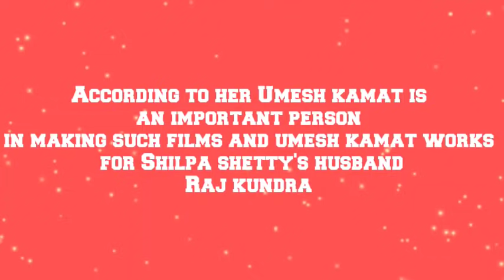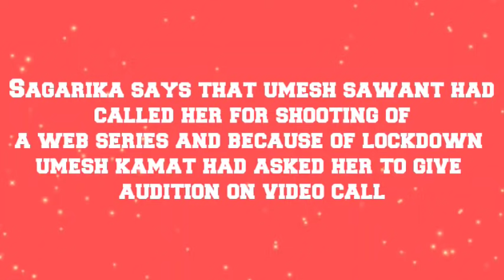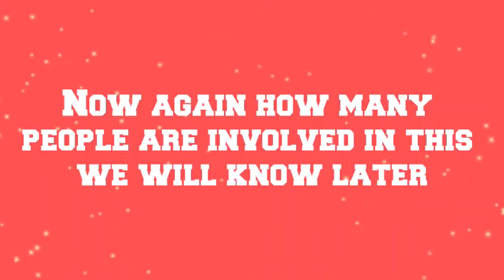Big Problems For Shilpa Shetty's Husband Raj Kundra || Big Expose By Model || Latest News Updates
Information.